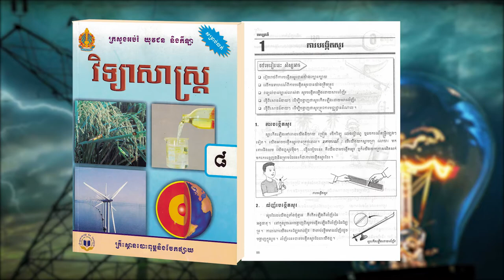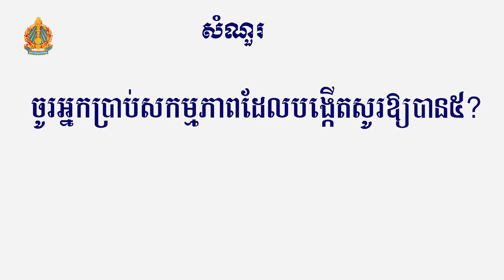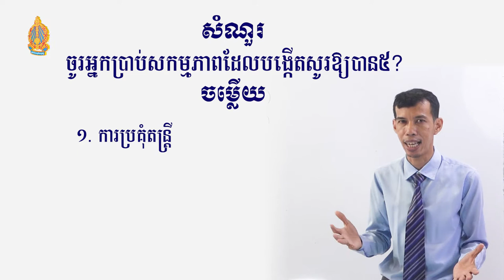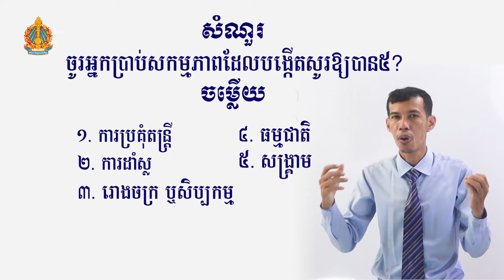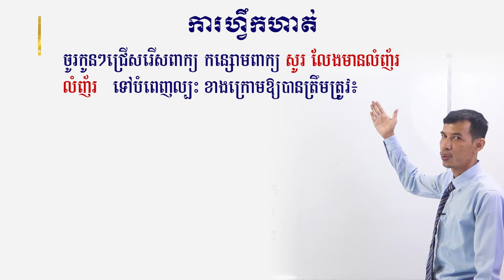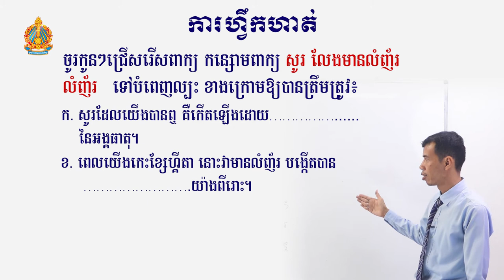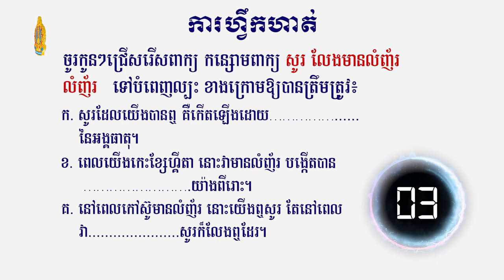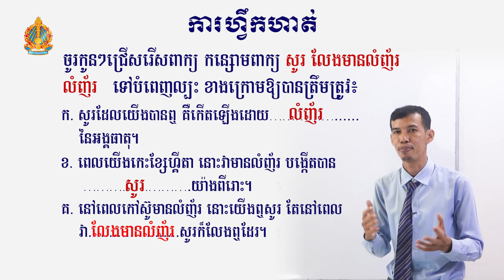Physic Grade8- Chapter6 Lesson 1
Distance Learning Video for Physic Grade8- Chapter6 Lesson 1 during Covid 19.